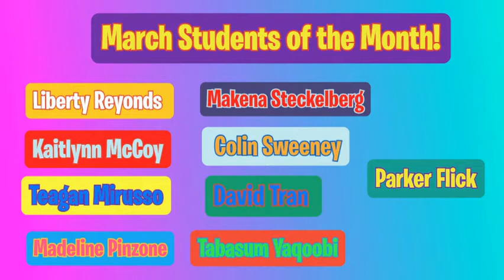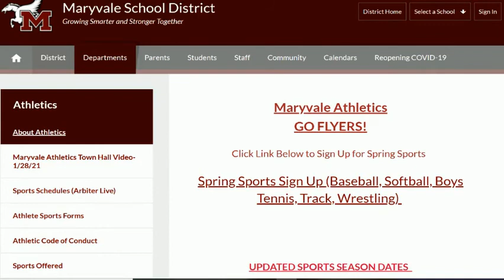Flyer News 4 29